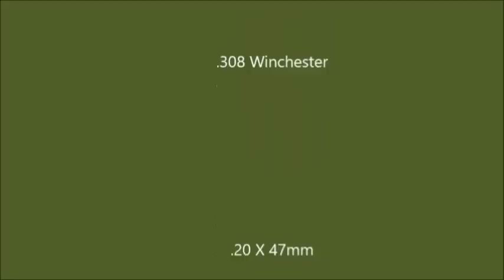Six Blocks of Ice vs Six Different Calibers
My favorite method for snow cones!  We tried out a .300 Win Mag, .257 Roberts Imp, .220 Wilson Arrow, .308 Winchester, .20 x 47mm, and a .220 Swift with a mini treat of tannerite at the end.